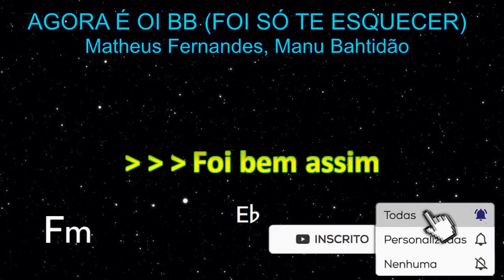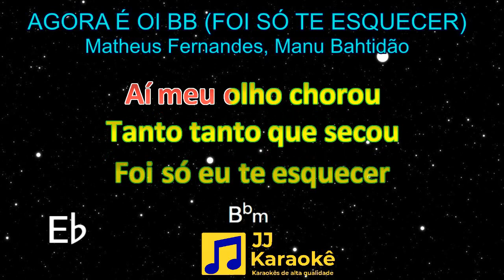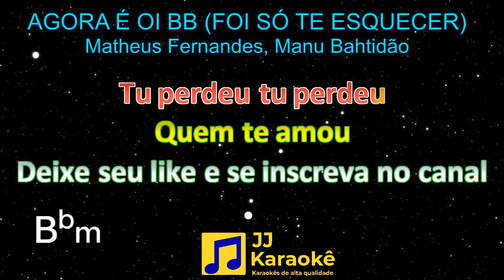Agora é oi bb (Foi só te esquecer) - Matheus Fernandes, Manu Bahtidão - Karaokê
Agora é oi bb (Foi só te esquecer)
Artistas: Matheus Fernandes, Manu Bahtidão
Desfrute da nossa versão karaoke desta música.